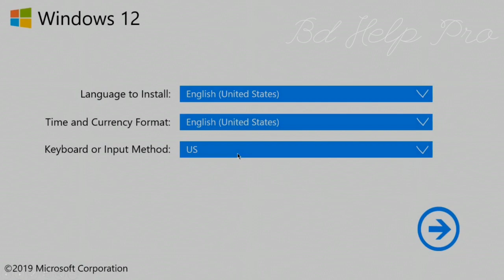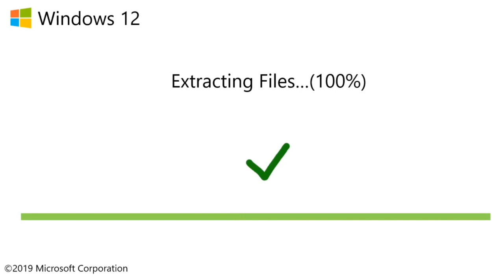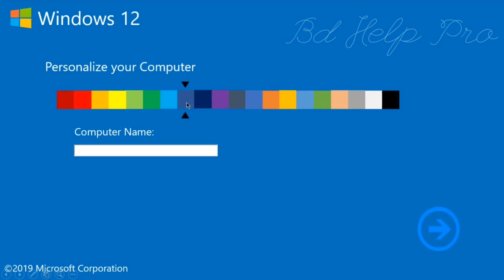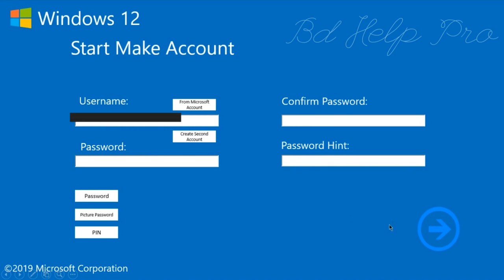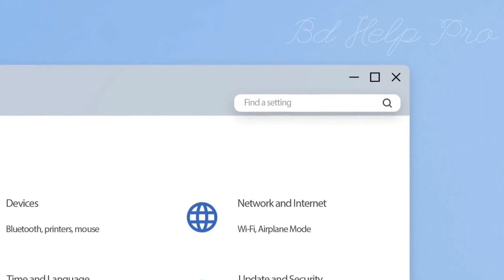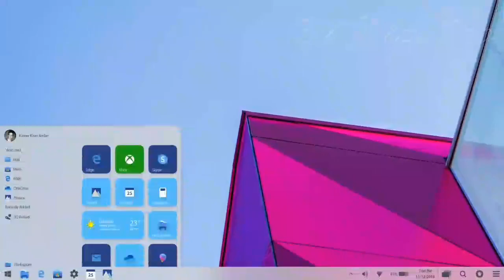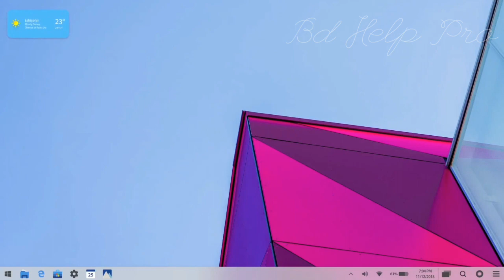How To Install Windows 12 | Windows 12 Setup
How To Install Windows 12 2020 | Making Windows 12 first on this time after Windows 11 I Upload it
windows 12 update,windows 12 activation key,windows 12 activator,
windows 12 beta,windows 12 beta download,windows 12 beta 3,
windows 12 beta 3 download,windows 12 bangla,windows 12 beta iso,
windows 12 beta 1,windows 12 beta version download,when will windows 12 be released,windows 12 32 bit,windows 12 computer,
windows 12 coming soon

-Windows 12 Beta 1 (January 2018 (Maybe))
-Windows 12 Beta 1 Build 15145 (February 2019 (Maybe))
-Windows 12 Beta 2  (June-July 2018)
-Windows 12 Beta 3  (December 2018)

-Windows 12 (February 2020